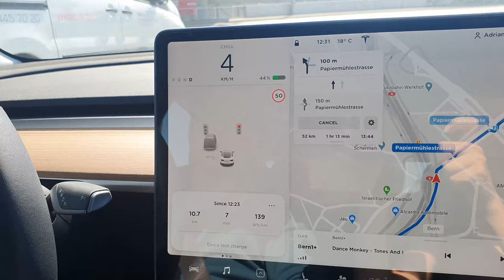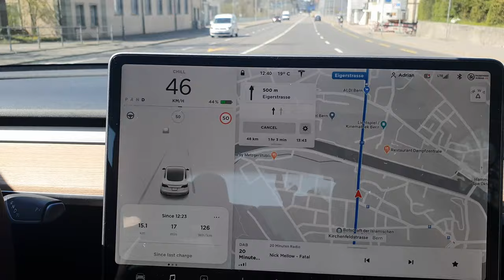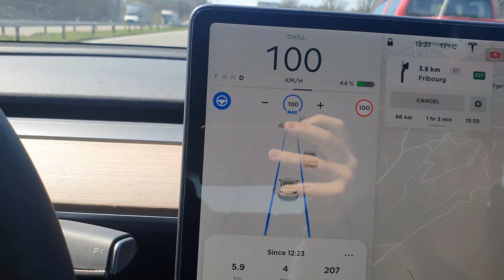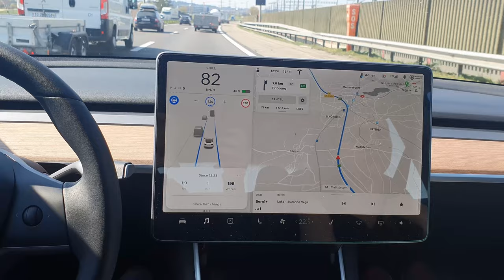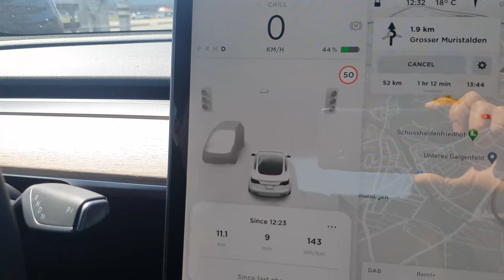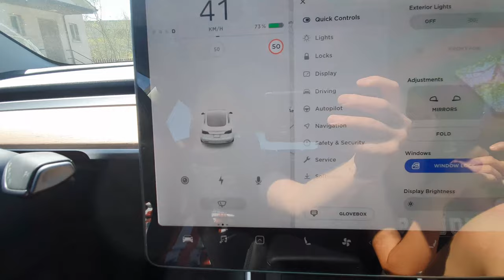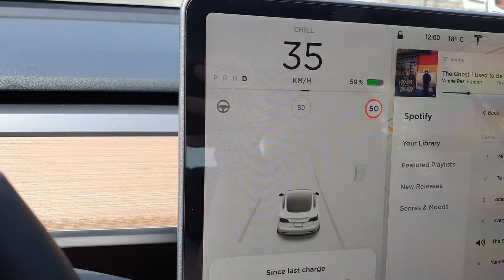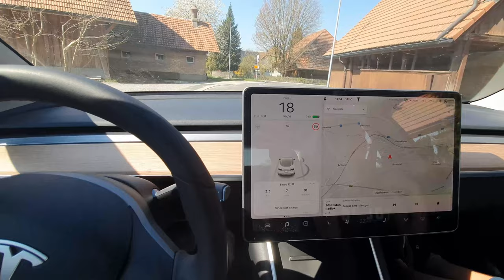Tesla Autopilot Traffic Light and Stop Signs Visualization New UPDATE 2020